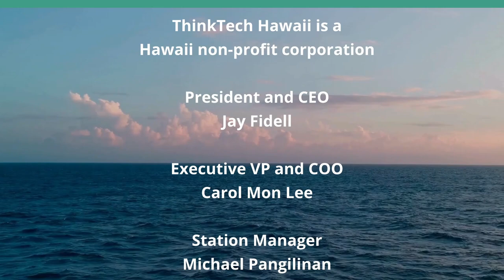Navigating Through Major Construction Projects (Condo Insider)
Tips from Construction Managers.  The host for this show is Na Lan.  The guests are Lincoln King and Duane Uchida.

Lincoln King and Duan Uchida of Native Technologies join the show host Na Lan, Esq., to share professional tips for associations on how to navigate through major construction projects, and how to get your money's worth when retaining construction management services.

Underwriters:
Michael Sklarz
The Cooke Foundation
Hawaii Energy
Hawaii Energy Policy Forum
Hawaiian Electric
Galen Ho of Immersive Worlds
Kamehameha Schools